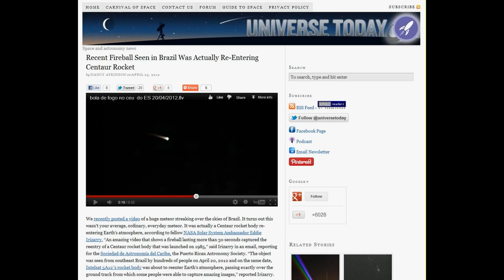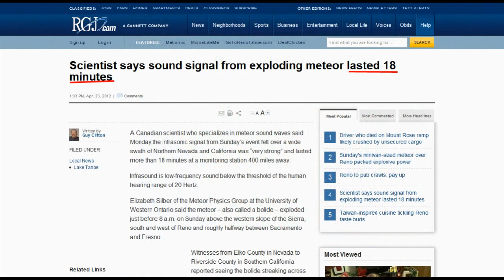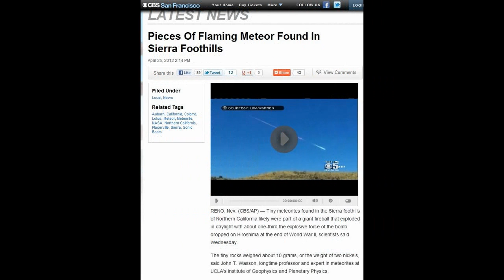April 2012 Fireball Roundup + New Footage from Brazil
I'm betting with my luck that another fireball or two will happen before April is over and my roundup will be incomplete :P We ShaLL seEeE.